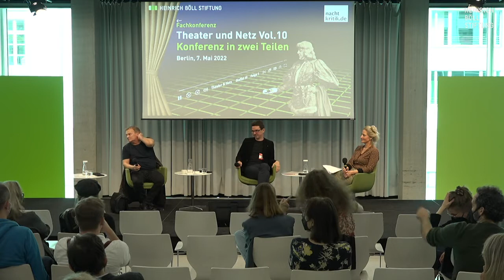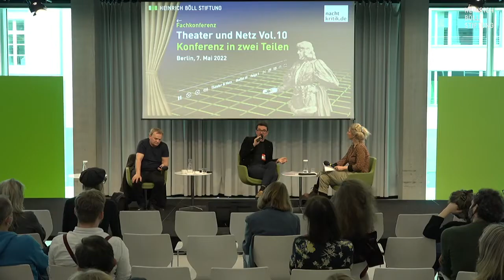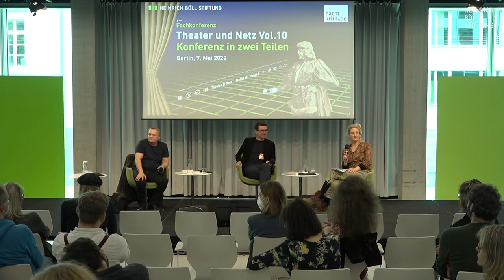Das neue Erzählen? Dramatik im intermedialen Austausch / Theater und Netz Vol. 10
Es diskutieren:
- Oliver Bukowski, Theaterautor
- Akın Emanuel Şipal, Theaterautor

- Bernd Isele, verantwortlicher Dramaturg der Autorentheatertage am Deutschen Theater Berlin

Moderation: Christine Wahl

Die Pandemie weicht zurück, was naht heran? Auf Corona folgt der Krieg in Europa. Der zunehmende Optimismus nach zwei Jahren On-and-Off-Lockdowns wird durch eine neue Gefahr konterkariert. Wo steht das Theater in diesen Dynamiken zwischen Aufbruch aus der Pandemie und abrupter Schubumkehr?

Theater und Netz, die zehnte Ausgabe, fand am Samstag, den 7. Mai 2022 in der Heinrich-Böll-Stiftung in Berlin statt. Im Fokus stand die Verortung von Theater angesichts der aktuellen (außen)politischen Entwicklungen.